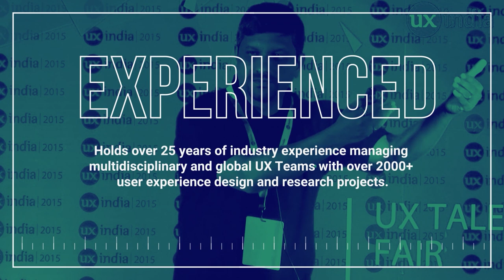Samir Chabuskwar | Speaker | ADW 4.0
Samir Chabukswar is the founder and CEO of YUJ Designs. With an experience in 2000+ projects, he is also a guest speaker at several national and international conferences.
We graciously welcome Mr Samir Chabukswar as one of our esteemed guest speakers at Ahmedabad Design Week 4.0.